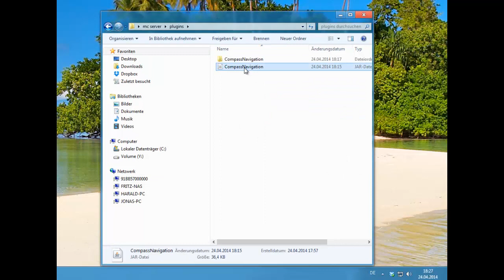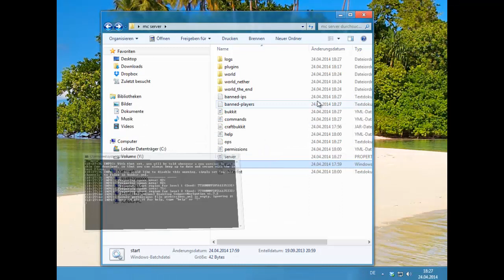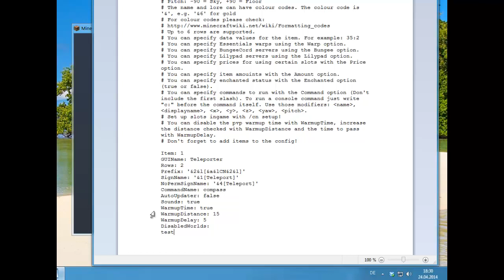[UPDATE] Compass Navigation Minecraft Bukkit Plugin 1.7.9/1.7.2/1.6.4 //HD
BESCHREIBUNG AUFKLAPPEN

[MINECRAFT BUKKIT]
Compass Navigation Plugin 1.7.2/1.6.4/1.6.2 //HD

--- Team JaBacKLP ---

Unser Team besteht aus 5 Vollzeitspielern, die das Hauptteam bilden und 5 sogenannte Nebenartisten. Zusammen wären das 10 Leute, denen es Spaß macht aufzunehmen und neue Spiele zu Let's Playen !! :D

!! FOLGT !!

Besucht doch auch unseren eigenen Multi-Minecraft-Server:
IP: Infinity.mc-host.de
TS: Infinity.mc-host.de